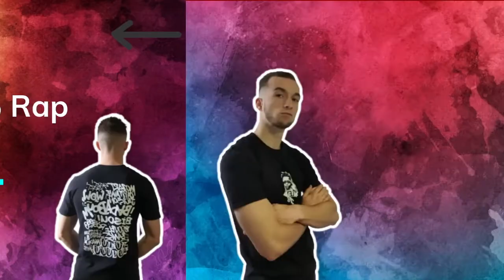TIMAL - CAVALER (OLYMPIA TIMAL 2022)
EN LIVE DE L'OLYMPIA DE TIMAL À PARIS LE 25 JUIN 2022 ! 🎉

AVEC EN PREMIÈRE PARTIE FRESH LADOUILLE & HZMANIE 🎤

EN INVITÉS : LETO, GAZO, UZI, ISK, CAPTAIN ROSHI, BENAB, TIITOF 🥵

📋 Sommaire

00:00 - INTRO
00:17 - TIMAL - CAVALER
03:21 - OUTRO